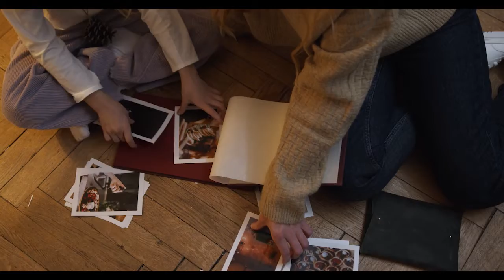Saki - Christmas Celebration | Christmas Music | Copyright-free Music | Vlog Music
Christmas Celebration by Saki.
| Christmas Music | Copyright-free Music | Vlog Music

Feel free to use it on Youtube by pasting this in your description,
To Copy-Paste:
Title - Christmas Celebration

Thanks to all the beautiful artists from Pexels for making this video possible.
Especially, Cottonbro and more.

Creating more of them.
Help me buy a new pair of studio monitors,